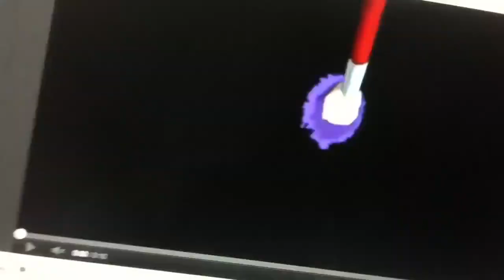Jetix 720p 1